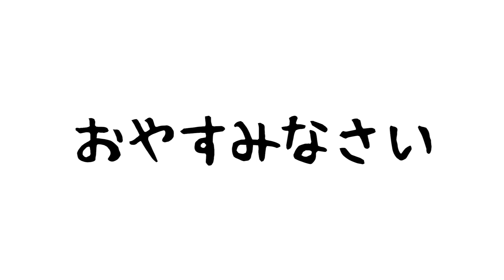男の子2人の朝はこんなかんじ【モーニングルーティン】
ぼくたち2人の朝の過ごし方だよ〜。

ぼくらのTシャツはここで販売してるよ〜 ‎((pq•ᴗ• )♬